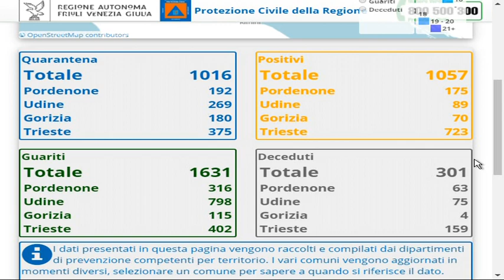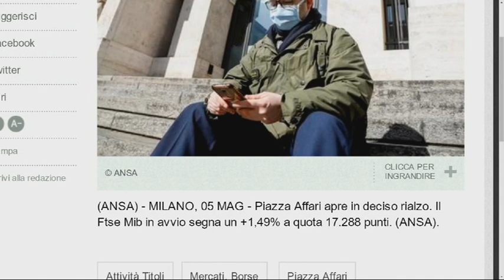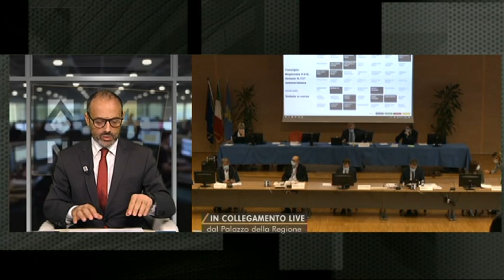TG 24 NEWS | 05 Maggio 2020 | ore 10